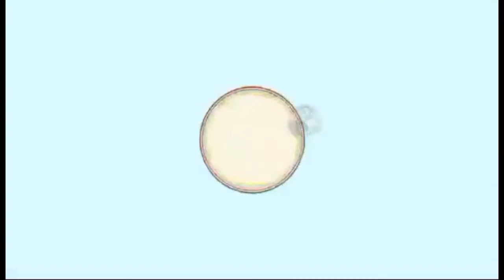Part 1: Maya Maya Ocean Residence | Jay gayongorsa Official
Please support:
                          Ayun na nga tv channel
                          Archie olarte TV
                          Baluga Vlog